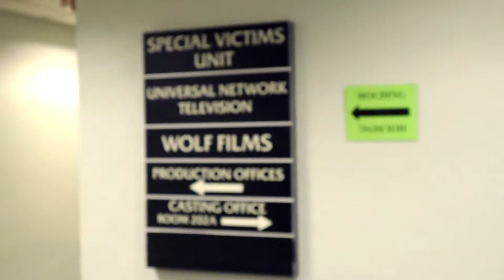TV AUDITION ! - Eyes On Broadway Vlog - 132